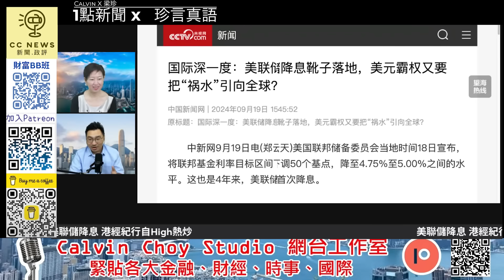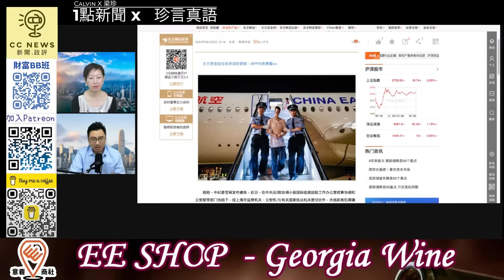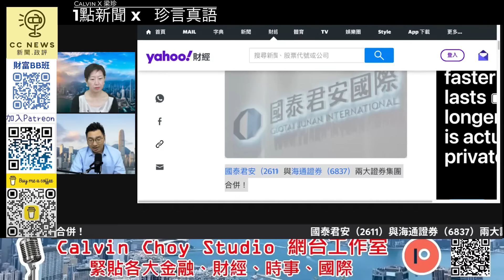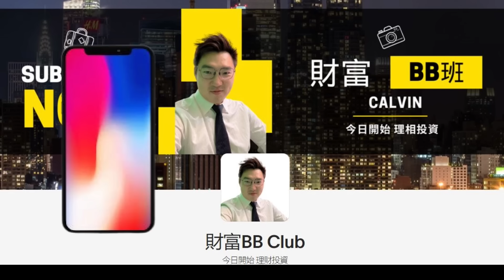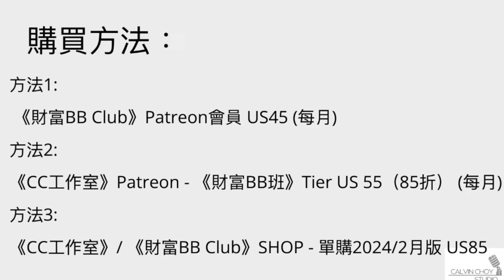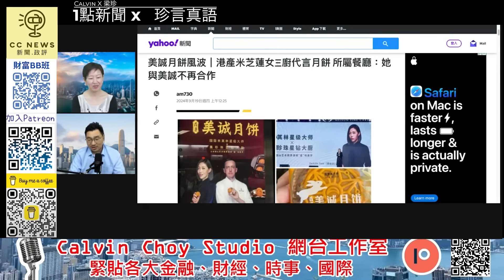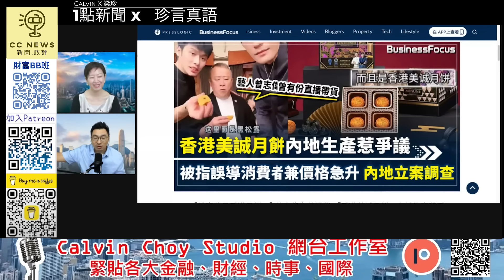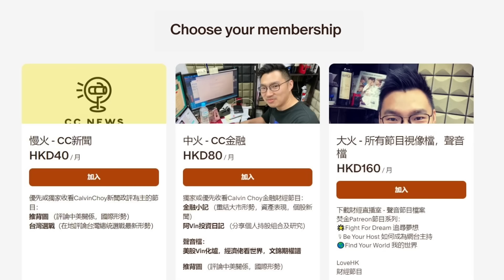《1點新聞X珍言真語》EP6-美聯儲降息 港經紀行自High熱炒｜海通國際豪賭美元地產債 中共高調抓人用這招｜明星帶貨「香港美誠月餅」之亂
本集與  @ZhenYanZhenYu  聯播

今日Patreon節目，感謝支持：
《推背圖》240919 －中國8奈米光刻機？！真相是...／國家隊護盤／耐心資本／廣州二手房跌破3萬／中秋電影票房19一半／高盛又降預期／妄議中央